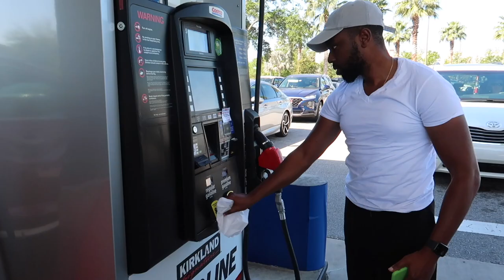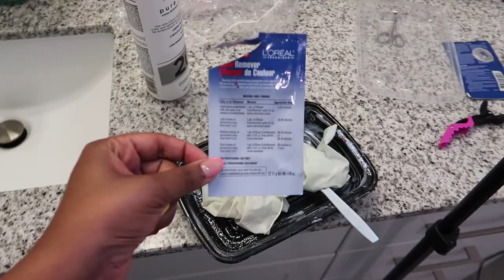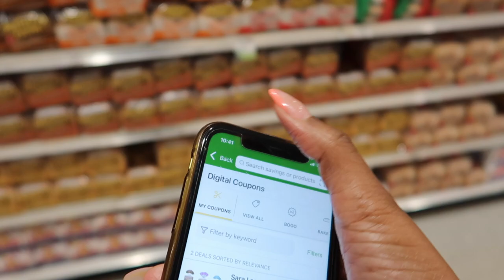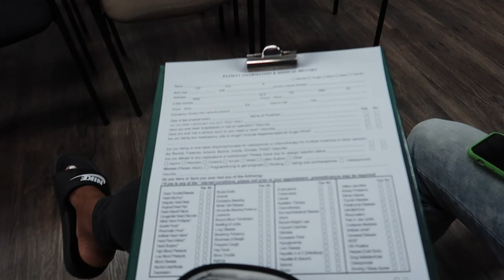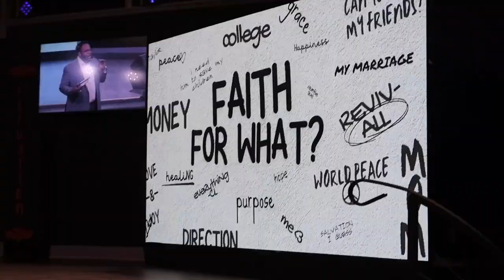I Did the Unthinkable... Vlog #4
Hey Fam 👋🏾 ,

Welcome back to the channel and Vlog #4 baybeee!🥰

**Links 4 errythang 😉**

🎟️Come coupon with me and get some bonus points for using my links🎟️

Fetch Link: Come save money on Fetch with me! Sign up w/ code YWHWE & get 2,000 pts See you there!

1.) 🛒Grocery wagon🛒 | Great for apartment living

2.) 👚D.A.R.E. T-Shirt

3.) Sunscreen🧴🌞

6) Vlogging Camera 📷 I use

👩🏾‍🦱Fun Facts about me if you're curious👩🏾‍🦱

Name: Ronya (like Ro-Knee-ya)
Resident: I live in Orlando, FL 🌴
Age: 36
Married 👩🏾‍❤️‍💋‍👨🏾 (Happily 🥰)
Children:  In God's perfect time💖🙏🏾
Zodiac Sign: Virgo ♍️ (The September kind though lol)
Favorite Color: Gold & Yellow (yup both..but in dat order cuz I'm specific like that 🤣)
Dream 🛻: I really like jeeps but they be breaking down all the time 🫠🥴
Hair type: I don't type it anymore lol
Favorite food: Island food, Lobster, Conch, Shrimp, Tacos 🌮
Favorite dessert: Guava pastries, cookies 🍪, banana pudding (no bananas tho 😂 ), red velvet cake, 🍰strawberry shortcake/cheesecake, and cinnamon rolls🤤
Background: American mother and Bahamian father (Both are Black 🖤🇺🇸+🇧🇸)
Favorite Movie: Finding Nemo 🐠🫶🏽 (I can recite it beginning to end 🤣)
Favorite tv show: Insecure and Sex In The City
Favorite pastime: Taking long Bubble baths, Swimming (yes, I know how to swim ), trying out new food recipes/cooking, making videos, couponing/saving money, and traveling the world w' my best friend 👩🏾‍❤️‍👨🏾🧳 ✈️
TV 📺 I'm currently watching: The Last of Us (HBO), Abbott Elementary (ABC), Rap $**t (HBO), Snowfall (HULU), Harlem (Amazon Prime), and YOU on (Netflix)

Musical credits for the awesome background music used in this video:
1.) Bali Bonds- The Monuments and Tunnels in Goa and Hampi
2.) Anno Domini Beats- Coast
3.) Dyalla- 368
4.) Ofshane -Tea Time
5.) TrackTribe- The Thought Of You
6.) TravkTribe- Busy City
7.) Quincas Moreira- Boom Bap Flick

-R.